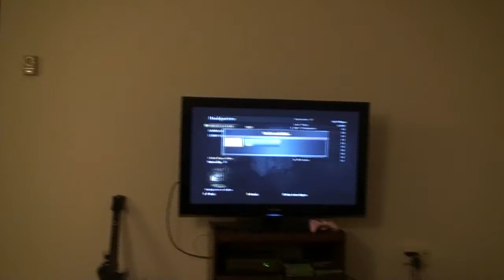HD TEST SONY HDR_SR11